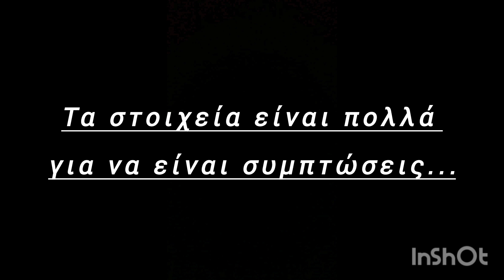ΠΟΡΤΡΈΤΟ ΒΑΣΙΛΙΆ ΚΑΡΌΛΟΥ - ΈΡΕΥΝΑ ΜΕ ΝΕΑ ΣΤΟΙΧΕΊΑ